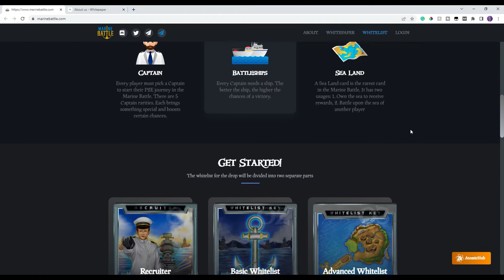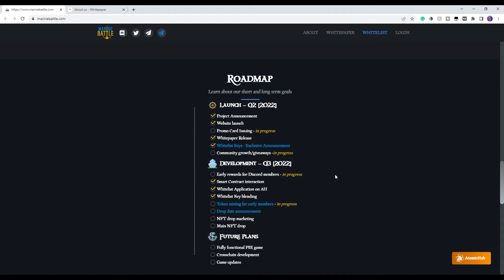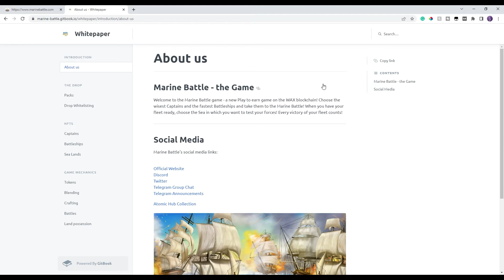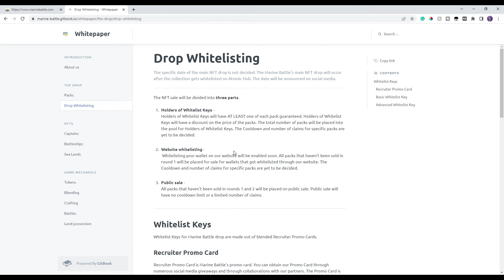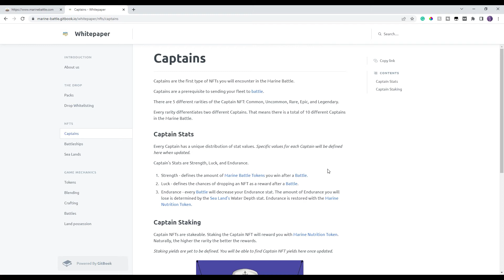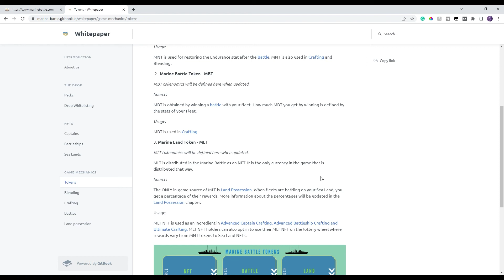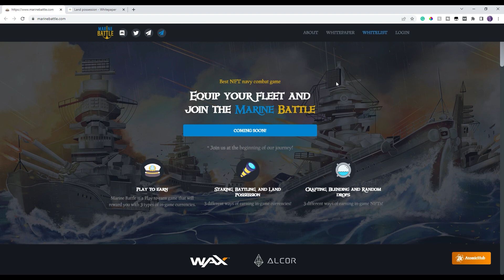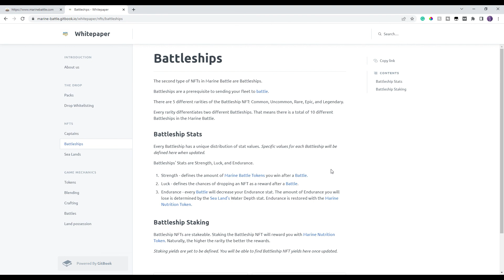Marine Battle NFT Game | Whitepaper Game Review | Battle on The Seas | WAX Blockchain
This is an introduction to the Marine Battle NFT Game whitepaper gameplay review on the WAX Blockchain.  Watch until the end to get my personal thoughts on the game

WAX: ulufu.wam
BTC: 1NWkdT3eRBdTGZ1QX3Efg6FtAuCgv5jSBT

Timestamp

0:00 Intro
1:28 Game Overview
4:52 Whitepaper and Gameplay Review
10:20 My Thoughts